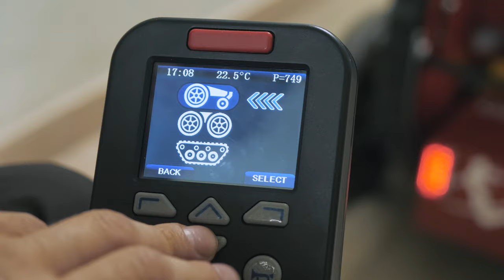The Best Stair Сlimbing Wheelchair All terrain 4x4 - Caterwil GTS 4WD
Caterwil GTS 4WD is an electric wheelchair that has 4x4 drive and tracks.

1. 4x4 stroller easily copes with overcoming sand on the beach, soft soil, gravel and other off-road. Large drive wheels also make it easy to jump on curbs and overcome the sills
2. The caterpillar drive together with the gyro function (displacement of the center of gravity depending on the position of the stroller) ensures easy and safe independent climbing of stairs
3. Rear-wheel drive mode and compact dimensions of the stroller allow to use it even in a cramped apartment, utilize elevators, maneuver in tight spaces.

You can buy Caterwil GTS 4WD with a Worldwide delivery on the